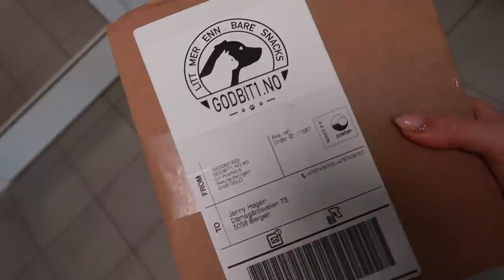ETTERLENGTET VLOGG! Rydder & organiserer!